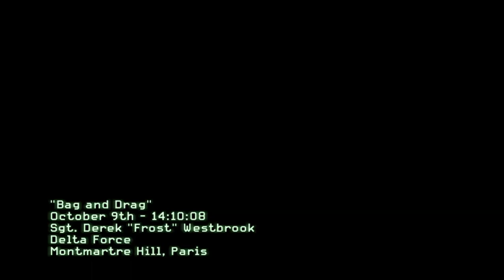Call of Duty: Modern Warfare 3 - Walkthrough - Part 12 [Mission 9: Bag and Drag]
Capturing Volk - Paris - Bag and Drag - Call of Duty: Modern Warfare 3. This is a video featuring Frost with other Delta Force soldiers in a mission in Paris where they try to capture Volk and fight the enemy soldiers in the Bag and Drag mission in Call of Duty: Modern Warfare 3. Call of Duty: Modern Warfare 3 (stylized as Call of Duty: MW3) is a first-person shooter video game, developed by Infinity Ward and Sledgehammer Games, with assistance from Raven Software, and published by Activision. The game was released worldwide in November 2011 for Microsoft Windows, the Xbox 360, PlayStation 3, and Wii. It is the third installment in the Modern Warfare saga, a direct sequel to 2009's Call of Duty: Modern Warfare 2, and the eighth Call of Duty installment.

Hi guys

Did you know the average annual income for a video game tester is actually $39,063?  That's more than the average USA 2014 personal income of $35,000. And what most unlucky folks have to do to make that sort of money is nowhere near as pleasant as getting paid to sit on your favorite couch playing video games in the comfort of your own home - like you can be doing just a few hours from now.

So, if you haven't yet checked out this amazing opportunity, don't you think you owe it to yourself and your loved ones? Just think of all those extra luxuries you'll be able to afford with that sort of extra income.